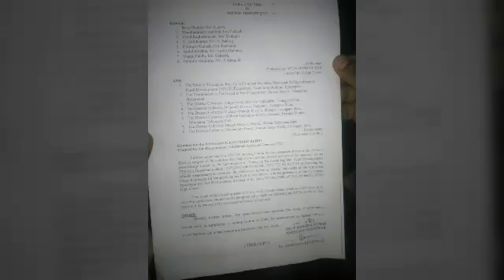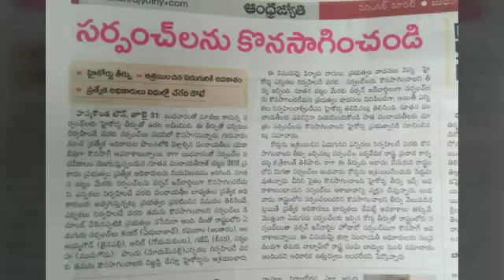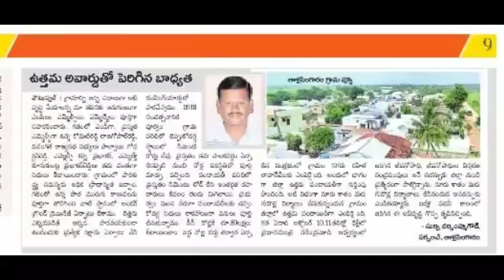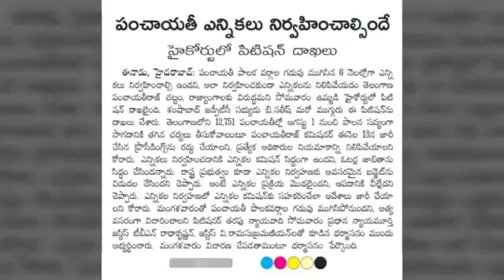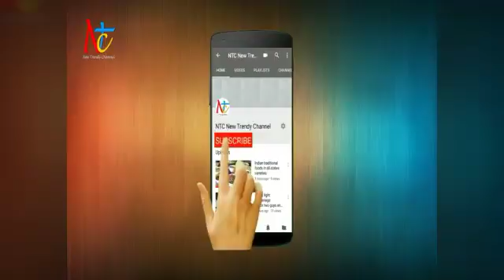sarpanchulanu konasaginchandi.. highcort